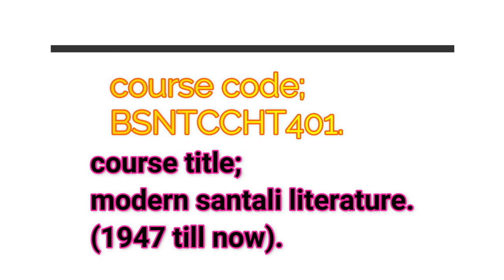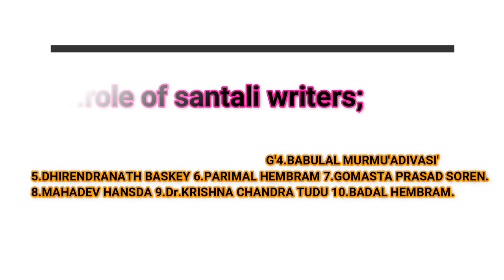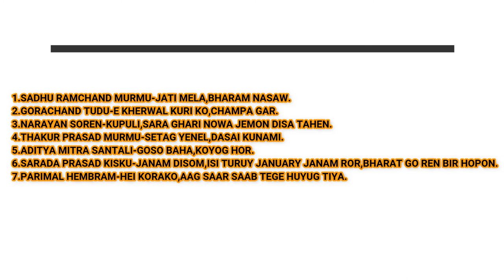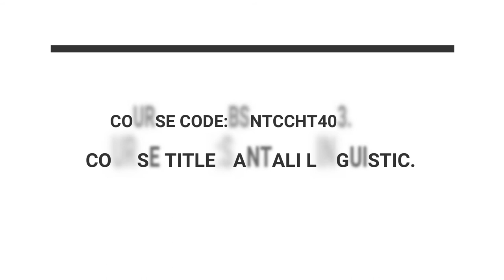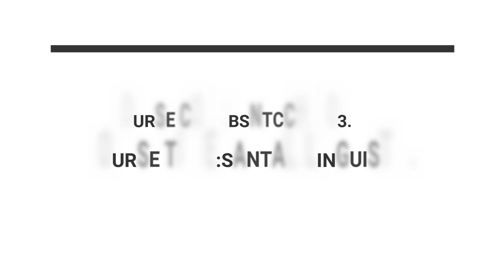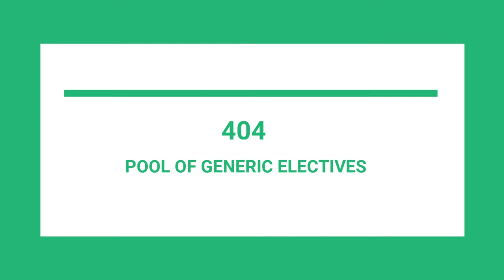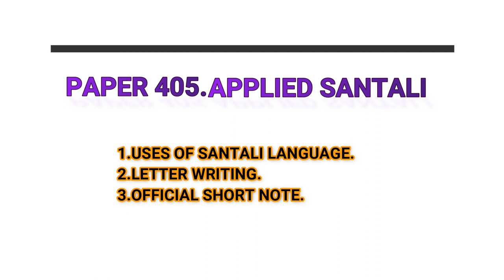SKBU SANTALI SYLLABUS 4TH SEMESTER.